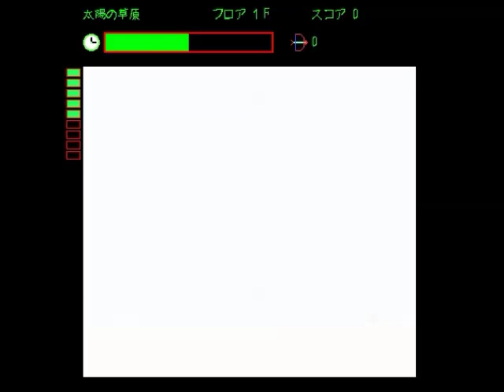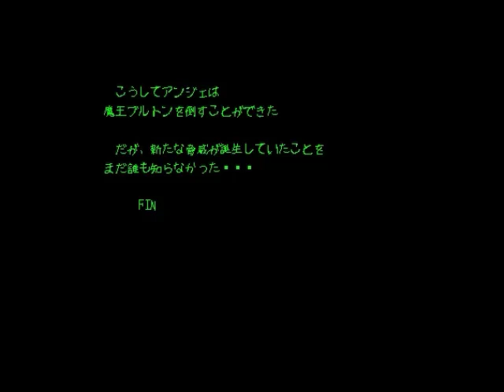「少女たちのエデン3」 ノーマルモード プレイ動画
「少女たちのエデン3」は みにおん さんが制作した瞬間脱出ホラーアクション３作目です。